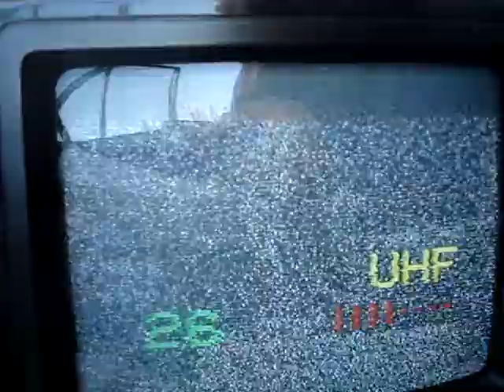06.07.2009, PCH1: Analoger TV-Scan K31 .. K38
Hier ein ZHF-Scan von K31-37 / Here an analogue UHF Scan between ch.31 and 38:

ch.31: DR 1, KBH-Vest, QRM by DVB-T from Dequede
ch.32: TV 2, Svendborg
ch.35: TV 2, Nibe
ch.37: proably TV2, Tolne
ch.38: TVP Info, Szczecin 1 (Kolowo)